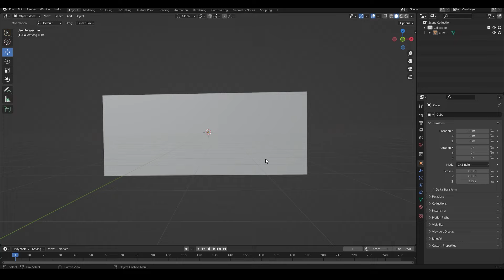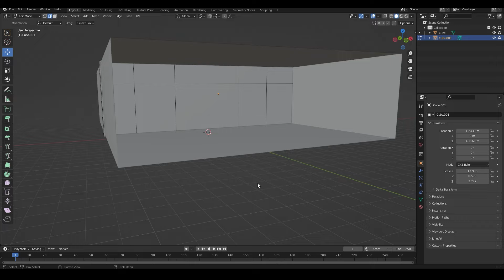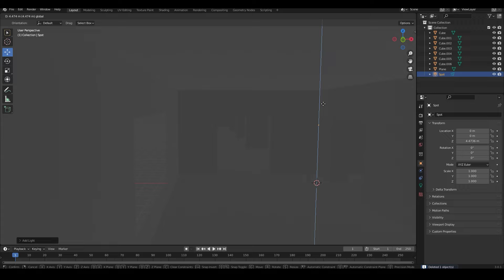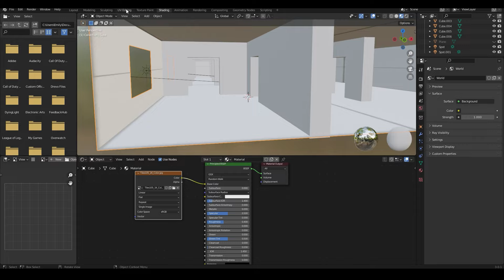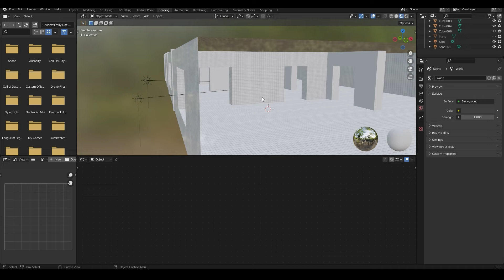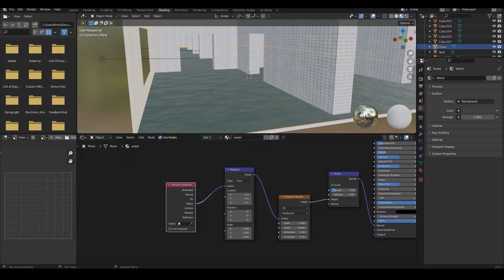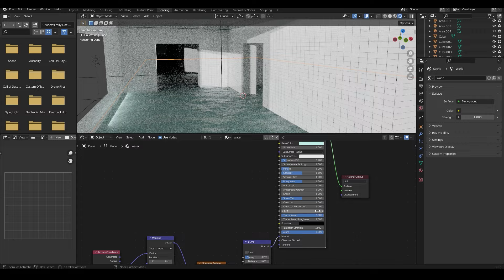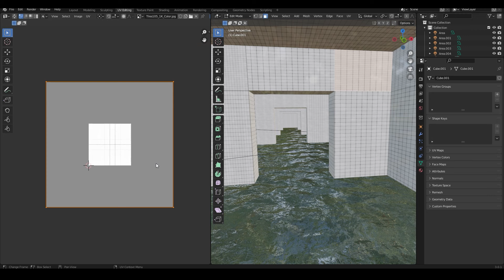Creating a Liminal Space in Blender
Hi!
In this video I created a Liminal Space. I'm kind of a beginner / intermediate in blender and am constantly trying to improve my skills. :)
*:･ﾟ✧*:･ﾟ
*:･ﾟ✧*:･ﾟ
PC specs ⤵
PROCESSOR : AMD Ryzen 5 2600X Six-Core Processor
GRAPHICS CARD : 1650 Super
RAM : Corsair 16GB
(can't remember the rest :/)
A bit about me ⤵
Name: Emily Fear
Age: 19
I'm currently studying Fashion & textiles and will be going to University to study Fashion Communication in September 2022.